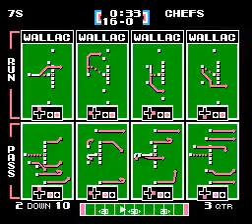TFO 2020 W09 Ravioli Tourny F7S vs CHEF